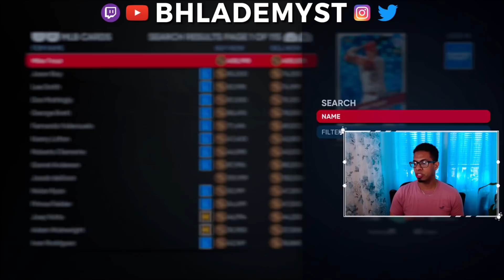*New* FINAL Roster Update PREDICTIONS + DIAMOND Investments + GOLD Investments + How To Make Stubs